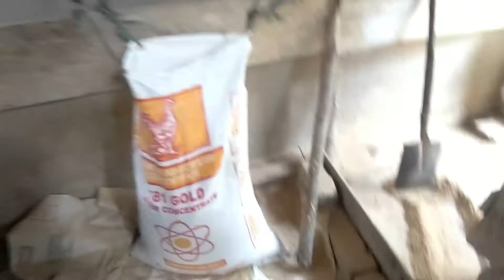OPERASI PENGGILINGAN PADI DIESEL DONG² + HELLER PART 02 || MESIN PENGGILINGAN PADI HANDAL..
hallo sobat kali ini saya akan meperihat kan cara operasi mesin DIESEL DONG-DONG made in china yang sudah termasuk legend + HELLER SEIYU dan memperkenal kan sedikit berbagi ilmu saat pengoperasian mesin penggilingan padi..

SPESIFIKASI :

MESIN DIESEL ENGINE / DONG-DONG
KODE 2105A
NUMBER : 30632
DATE : 2003-3
RATED OUTPUT : 28 HP
RATED SPEED : 1500 R. P.M
NETTO : 420 KG
MEREK HELLER SEIYU

RAHMAT ABDUL FAQIIR